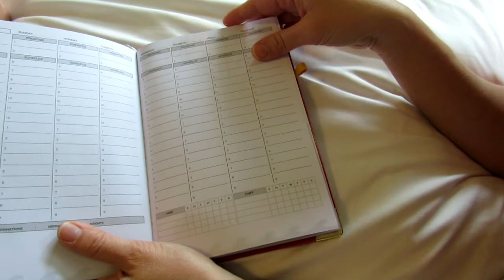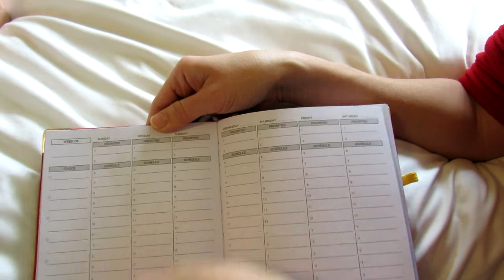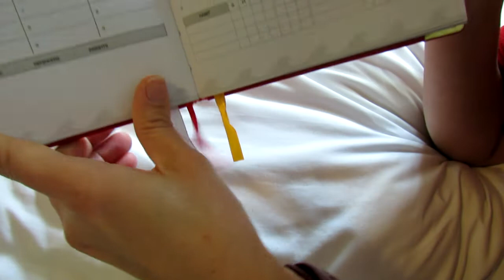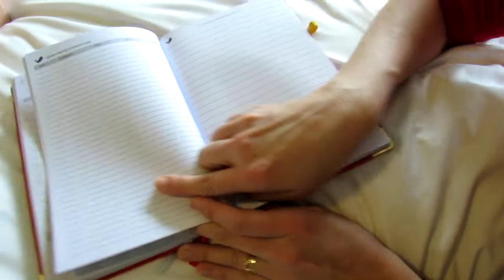♥Great Planner for ADHD!! Whale Planner Review! ♥ ♥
Get a $40 bonus from your first purchase through Rakuten! They've got Sephora, Ulta, Target, the list goes on!